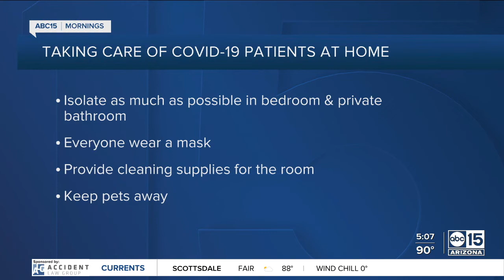Dr. Johnston Shares Her Experience with COVID-19 and How to Attend to Sick Family Members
For those working on the front lines of the pandemic, the possibility of catching COVID-19 is a very real fear for many. Our very own medical director and co-founder, Dr. Janice Johnston, experienced the virus firsthand in her own home. To learn more about her tips to keep others around you safe and healthy, watch the full ABC15 segment here.